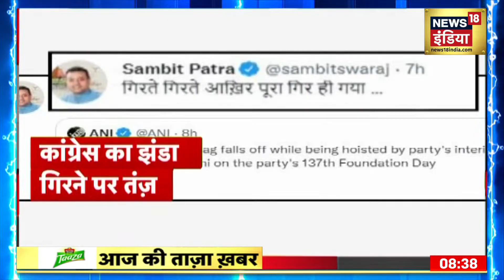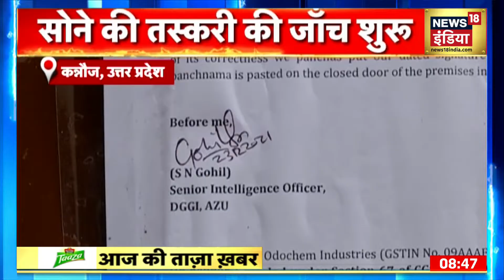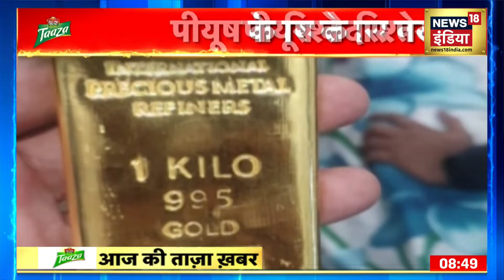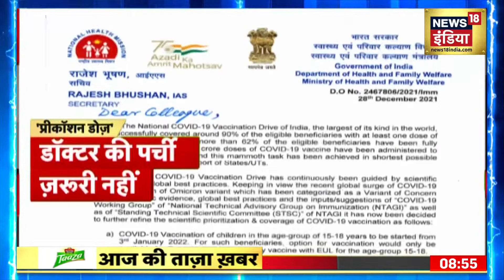Aaj Ki Taaza Khabar- सुबह की बड़ी खबरें | Top Morning Headlines | News18 India